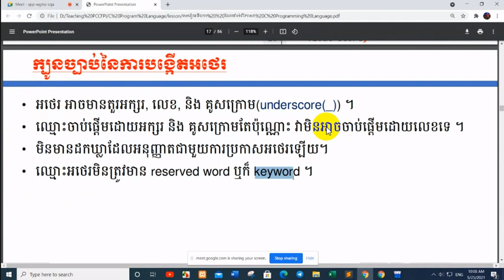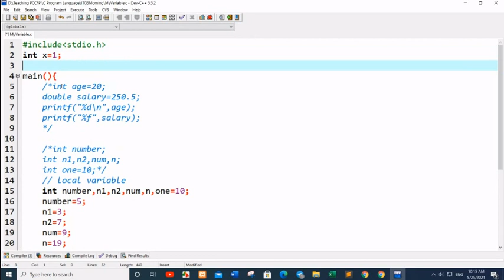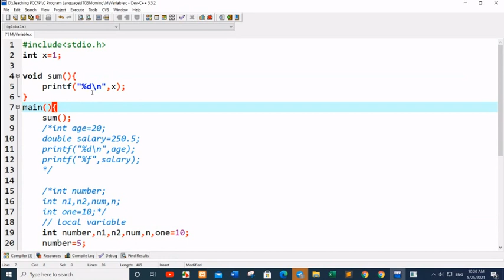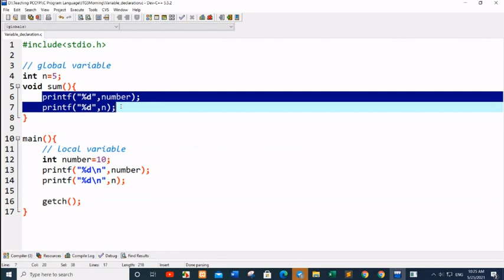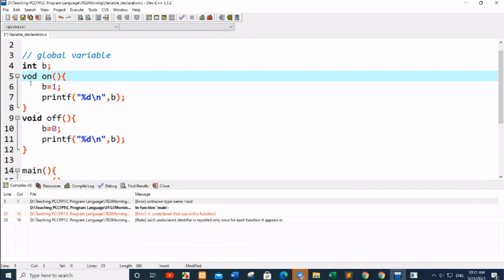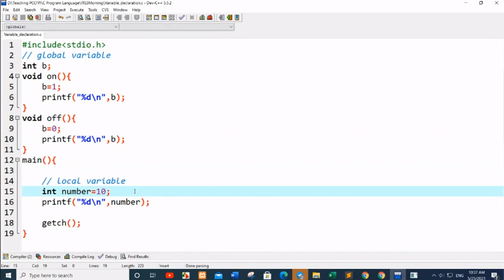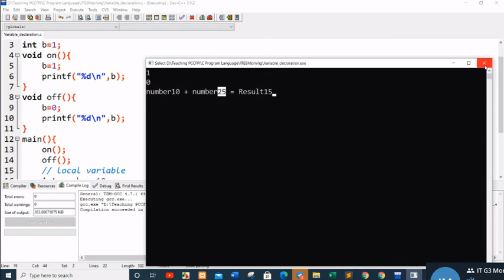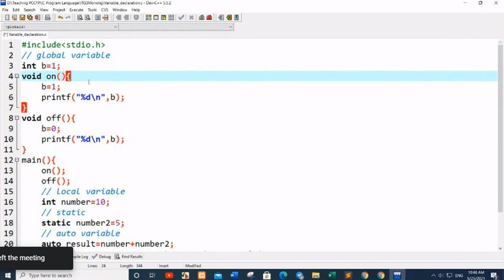មេរៀនទី១៖ ណែនាំអំពី ភាសា C (2021_05_25_p2)